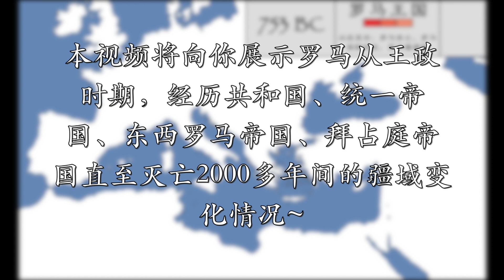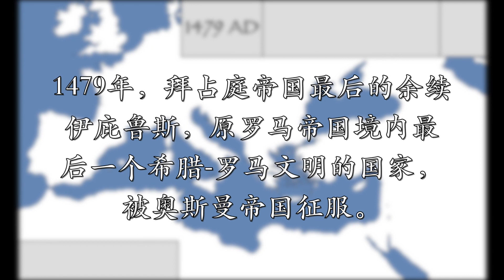【史图馆】罗马帝国2000年风云史！